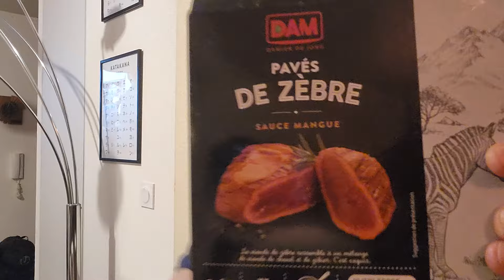le ZÈBRE c'est délicieux ?